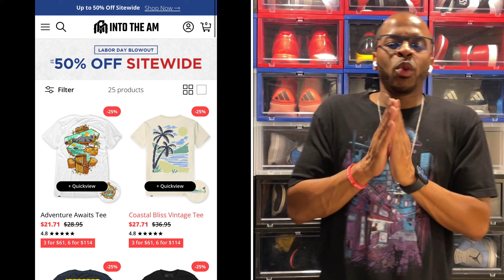A.E. 1 All Star Review and On Foot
What could possibly be one of the best colorways in the AE1 series, Adidas provided exclusive access to select accounts with some past AE1 releases that had the sneaker community on notice. Stick around, and I'll breakdown why I believe this is one of my favorite pickups. Comment "AMC Theatre" in the comments section for your chance to win a free movie ticket. Winner will be announced on September 16, 2024.

Use voucher by 23:59pm 31st December 2024.

To redeem in person: Print eTicket and present at Guest Services, kiosk, or box office to redeem/exchange for your desired showtime.
To redeem online or via the app, enter the 16 digit ticket number and 12 digit pin number located under the 2 barcodes present on your ticket during checkout (convenience fee may apply; free to AMC Stubs members).
We've also sent a copy of this and the T&Cs to your email.

Code expires: 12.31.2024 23:59 PM

Firmoo x Miltnificent has teamed up provide you with the greatest eyewear money can buy. If you're looking for an effective way to reduce screen brightness, Firmoo offers a variety of styles and selections that suit your everyday eyewear needs. Tell them Miltnificent sent you.

Style Number On Video: Andrew026 | Price: $40.94

Torras and Miltnificent are teaming up to help you control your body temperature.

If you're looking to regulate your body and take control of your hottest and coldest days of the year, click the link below and use code "Coolify20" to get yourself 20% off any Coolify Torras products.

I've partnered up with Ketl Mtn, and I'm excited to review the next wave of clothing apparel that will benefit a lot of people around the world.

for your next outdoor experience.

I've partnered up with INTOTHEAM, and I'm so excited to wear their high-quality fabrics for a great price.